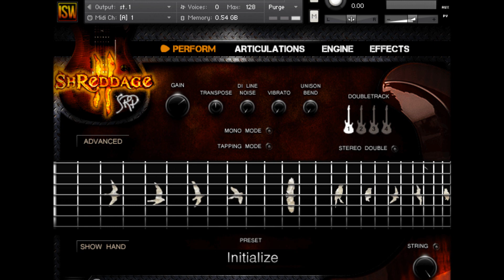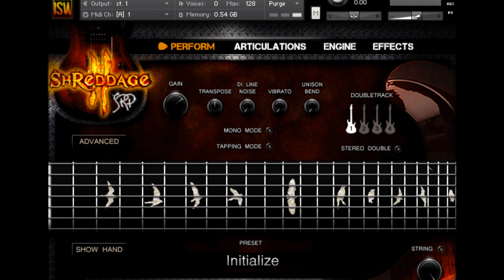Shreddage Virtual Guitar & Real Revv Generator [SinMix Reamp]